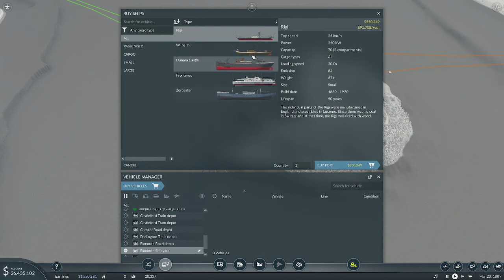Hauling Lumber | Transport Fever 2 S09 E04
Theme Music:
You Make Me Feel Good by Jingle Punks

Transport Fever 2, Series 9 mods:

Expanded Cargo Demands V2
Double-Stack Wellcar 1.2
Manchester Metrolink AnsaldoBreda T68
Loop Stop 2
Bus & Tram Terminal 1.101
Village Plopper
Truck Stop 1.1
Buy The Plot 1.3
Parking Decals 1.1
Cargo Asset Set 1.51
Crane Cargo Platforms 1.1
Bombardier Talent 3 DB bwegt 1.2
Small Inline Passenger Station
Meshlabels 1.2
Remote Airfields 1.3
(UEP_215) New Drive-thru Series 1.1
River Boats Herkules und Virgo with Container
Ship Expansion
Waxholm
Oil Tanker Project 866
TE3 Soviet Locos Pack
40 tons Truck Set 1.3
Alperwagon 3. Generation 1.1
Alperwagen IIIa und IV 1.1
BR Class 150 - Midland / Anglian Livery Pack
British Rail Class 150 1.1
Estonian ER EMUs
Freight wagon bogie set
GAZ-66 1.1
Geodis Truck Station 1.1
H0 Signal Boxes
H0 Waldbronn Stellwerk
Iron ore transport waggon Faals 141 and Falrrs 153/152
Junkers aircrafts 1.1
Magirus Deutz Pluto 1.6
Mercedes Benz L1113
OBB 1010/1110
RENFE FAos hopper wagons (T172000)
RENFE Old cargo wagson
Res 687
Sahlmmps-t 6/6 1.3
SBB Ae 6/6 1.3
Sdgnss T5
Soviet EMU ER1
Soviet ER1 EMUs - Liveries Pack
Stadh Koeln River Boat
UK Containers 1.5
Tatra T6A5 (Kockopes) 1.4
Renfe 450/451 Pack 1
Renfe 451
Renfe 450
Passenger vessel type 792a
Modular Tram Station 1.4
Modular streetside lorry station 1.16
H0 Tiny Engine Depots 1.11
FS Swing ATR220 train 1.1
FS Minuetto Ale/Aln 501-502 train 1.1
British Rail FEA Series Container Wagon 1.1
Better Terrain Brushes
Auto Rename: Stations & Industries 1.3
1930s Dockyard Warehouse 1.1
Tram: Cargotrams 1.2
Enhanced train station cargo capacity
Coaling Cargo Platform 1.1
Covered Cargo Platforms 1.1
SNCF BB 660000/ -400 / -700 / 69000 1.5
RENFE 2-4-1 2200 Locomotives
RENFE 0-3-0 series Pack 1
HAWA Stahlwagen from Hanover
Faur LDH125 Romanian Versions
DB Class 65
British Rail Class 59
RENFE 0-4-0 series 0200 to 2300
Fiat 642 and 690 trucks 1.1
Auto.Sig2 1.10
2TE10 Soviet mainline locomotives
Class V 100/211/212 DB 1.2
Faur LDE125 All Versions 1.1
Fiat 642, 682 and 690 trucks 1.1
kkStB 6
Pack BB Alsthom
PO 4500/SNCF 231A